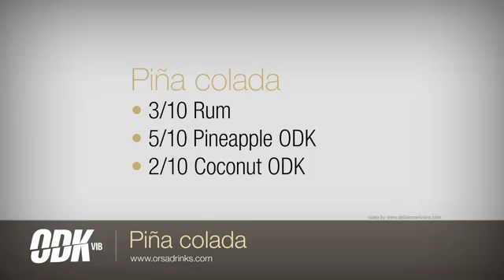Pina Colada By ODK